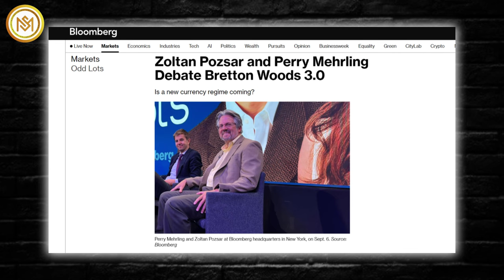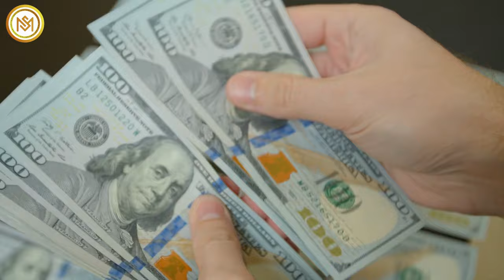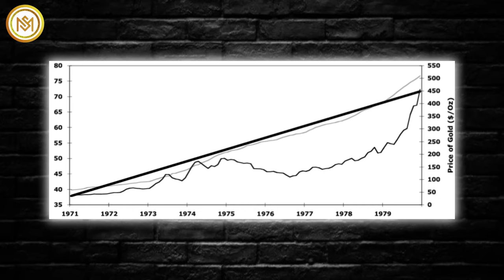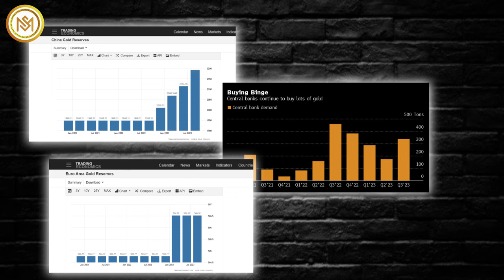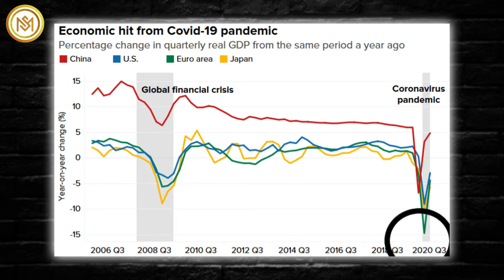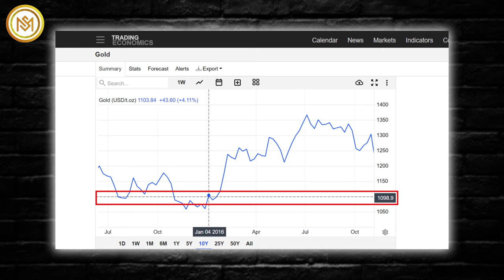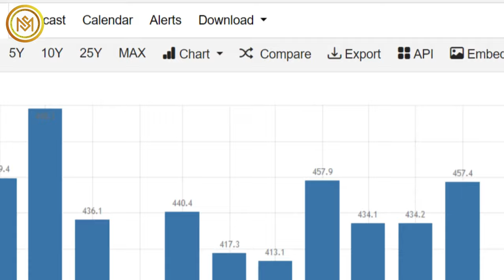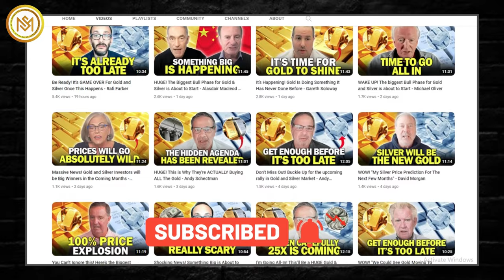100% Certain! Gold Prices are Ready to Increase Massively - Willem Middelkoop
100% Certain! Gold Prices are Ready to Increase Massively - Willem Middelkoop

In his analysis of the current market conditions, financial expert Willem MiddelKoop underscores a bullish outlook for gold and the broader commodities sector. Middel Koop points to a strategic move away from the dollar-based system, aligning with the insights of Credit Suisse strategist Zoltan Pozsar, who introduces the concept of "Bretton Woods 3.0." Pozsar's thesis delves into the evolution of the modern dollar system.
The impending BRICS meeting in Russia in October 2024 will require an expanded stage, reflective of the increasing multipolarity in the world. Middle powers are becoming more assertive in challenging the prevailing Western-led order. While Middel Koop predicts a notable shift from the dollar-based system, he does not anticipate a complete collapse.
The Eastern European central bank has bought 71 tons between April and July. It is now 29 tons short of the 100-tonne increase it announced it had targeted back in early 2021. The Central Bank of Turkey added 17 tonnes of gold to its reserves in July.
Middel Koop offers a compelling perspective on gold revaluation as a potential recourse for central bankers grappling with challenges such as the bond crash and balance sheet discrepancies. According to him, this revaluation of gold could emerge as a crucial tool to safeguard the financial system's stability. Join us as we delve into insights shared by Willem Middle Koop.
In Middle Koop’s forecast, he envisions the commencement of an extended bull market that could span five or six months. Despite the ongoing military activities in the Middle East, gold has been on a downward trajectory since reaching its peak of 2,009 dollars per ounce, in late October. This decline is attributed to a prevailing risk-on sentiment in the markets. As long as this sentiment persists, gold faces challenges in gaining upward momentum.
Analyzing the technical aspects, the current situation reflects a mixed picture. On one hand, there is an observable negative pattern characterized by short-term lower highs and lower lows. On the other hand, a positive element is evident in the favorable response from the 200-day simple moving average currently serving as a stabilizing factor for the precious metal.
Middle Koop asserts that the Gold Miners ETF (GDX) appears to have reached its bottom, suggesting a potential turning point. Furthermore, he means that gold is either near the bottom or has already got it, and silver displays early signs of strength.